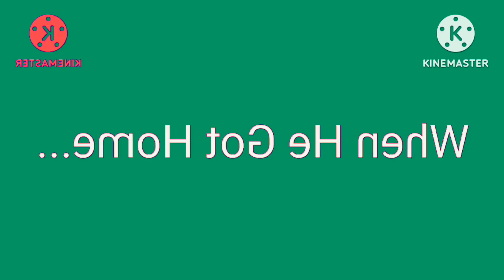KineMaster Series: Me Makes a Hot Dog! In Robot Filp + Luig Group